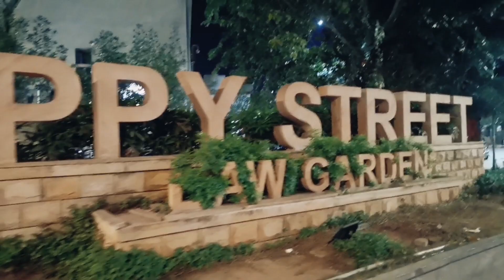Law Garden Market - Famous For Ahmedabad Night Life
Namaste YouTube Family, kem cho??

Here's the new vlog in India's Manchester City - AHMEDABAD

In this vlog, you will see a very special market located near by Ellisbridge specifically in evening till midnight that too all days of the week.

Every diehard shopaholic will nod in agreement that nothing can match the joy of street shopping. The Law Garden Night Market in Ahmedabad takes the experience to a whole new level. Wondering how? For starters, it is a night market that comes to life only after sundown. Every evening, the area surrounding the Law Garden, a famous public garden located right in the heart of the city, turns into a lively shopping hub with numerous make-shift stalls. The place buzzes with vendors selling local garments, artificial jewelry, décor items, handicrafts, and street grubs while shopaholics and foodies swarm the streets. Come morning, you cannot find the faintest trace of this vibrant market. It's almost as if the area has a secret nightlife.

Curious enough to know more about the Law Garden Night Market in Ahmedabad? Here are all essential details such as timings of the market, what to buy, what to eat, nearby restaurants, nearby attractions, useful tips, and more.

About Law Garden Night Market:

The Law Garden Night Market, one of the most popular places to shop in Ahmedabad, is best known for a wide range of colorful goodies and local handicrafts that are sold at highly competitive prices. Jam-packed with stalls selling ethnic garments from Kutch and Saurashtra, glittery trinkets, antique jewelry, traditional wall hangings, and more, this evening bazaar is where you can find the soul and rich art traditions of Gujarat. Some of the most popular things to buy at Law Garden Night Market, Ahmedabad include:

Gagra cholis (traditional skirt and blouse worn by Gujarati women) featuring rich mirror work, animal motifs, rabari designs, and applique embroidery
Bandhej or bandhani (tie and dye work) sarees and fabrics
Garments with banni work, an embroidery style unique to Gujarat
Handmade waist belts made from seashells with rich mirror work
Embroidered wall hangings
Richly decorated chaniyas (traditional skirts)
Quilted tabletops
Costume jewelry
Decorative cushion covers
Colorful handbags or jholas
Antique neckpieces and bangles
Embroidered bedspreads
Kurtis and suits
Dupattas featuring bandhani, lehriya and zari work
Angrakha dhoti (traditional kurta and dhoti worn by Gujarati men)
Phentu (a long piece of cloth wrapped around the head)
Juttis (traditional embroidered footwear that come in attractive colors)
Western clothing including jeans, tops, skirts, and palazzos

Attractions near Law Garden Night Market, Ahmedabad

Parimal Garden (1 km)
Kite Museum (2 km)
Lalbhai Dalpathbhai Museum (3 km)
Bhadra Fort (3 km)
Teen Darwaza (3 km)
Amdavad Ni Gufa (3 km)
Shreyas Folk Museum (3.5 km)
Siddi Saiyed Mosque (3.5 km)
Sabarmati Riverfront (4 km)
Manek Chowk (4 km)
Rani no Hajiro (4 km)
Alpha One Mall (4.5 km)
Vastrapur Lake (4.5 km)
Vikram Sarabhai Space Exhibition Center (5 km)
Sundarvan (5 km)

Gujarat is famous for its exquisite handicrafts, colorful garments, and locally made décor items. For travelers, who want to take a piece of Gujarat back with them, there is no better place to shop than the Law Garden Night Market. What's more, when you shop at this local bazaar, you are indirectly helping a local weaver, craftsperson, artist or quilter.

❤️Nitin & Soni Vlog❤️

☑️ Travel Vlogs 🏝
☑️ Family & Couple Vlogs 😍
☑️ Lifestyle Vlogs ❤️
☑️ Party Vlogs 🎂
☑️ Masti and Entertainment Vlogs 😂